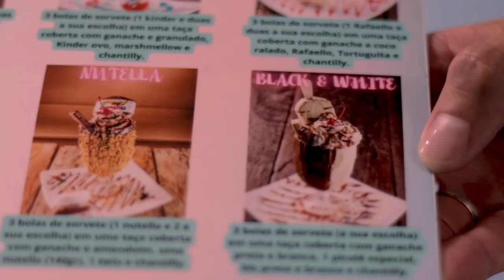🔥WEBSÉRIE-JOQUEBEDE-RJ-EP5🔥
Dessa vez a situação fica complicada, Dalila e Jesabel Furacão vão até a porta da igreja pra da um susto na Morena, o que vai acontecer Meu Deus🔥🔥